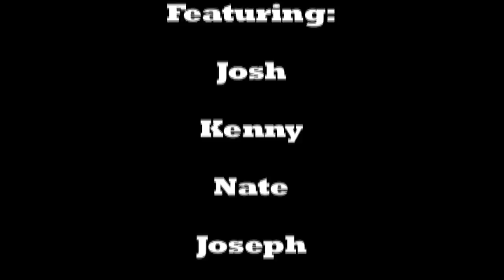Josh and Kenny's Social Times (Sketch Comedy)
Were you invited to the party? 50 likes for more sketch comedy!